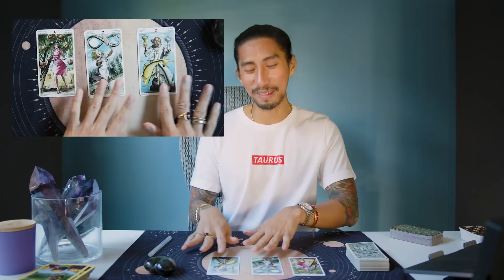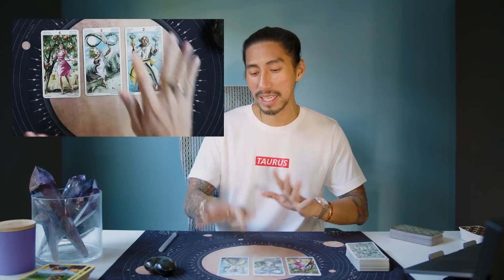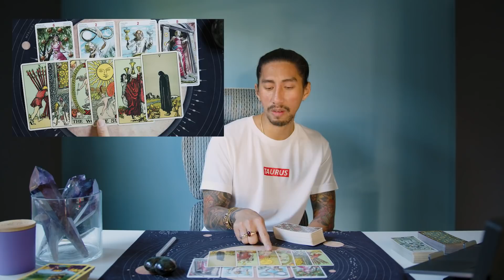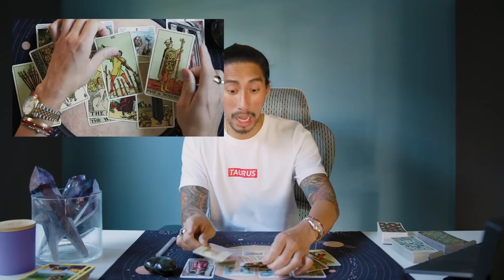LEO | THE TIME HAS COME TO BE TOGETHER, TIME PREDICTIONS | NOVEMBER TAROT READING